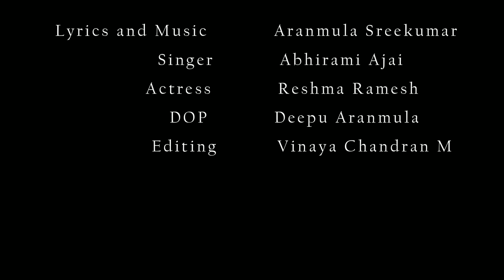Parthasarathi Ninte Thripadangalil | Aranmula Sreekumar | Abhirami Ajai | Aranmula Temple Devotional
Lyrics :Aranmula Sreekumar
Singer :Abirami Ajai
DOP : Deepu Aranmula
Editor : Vinaya Chandran M
Cast : Reshma Ramesh
Content Owner : Manorama Music